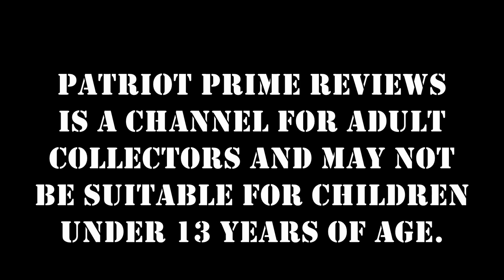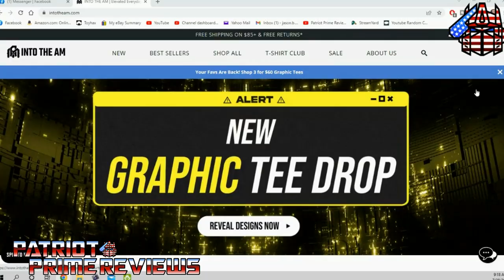Patriot Prime Reviews Hiya Toys ED-209 (RoboCop)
CHAPTERS:
0:00 - Intro
3:58 - The Figure
8:51 - Comparisons
9:17 - Does It Belong In Your Collection?